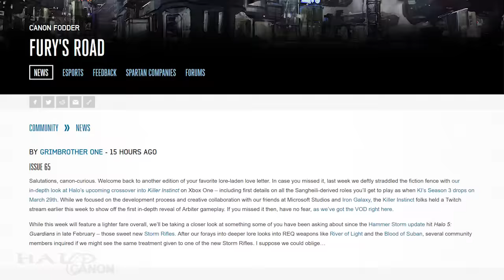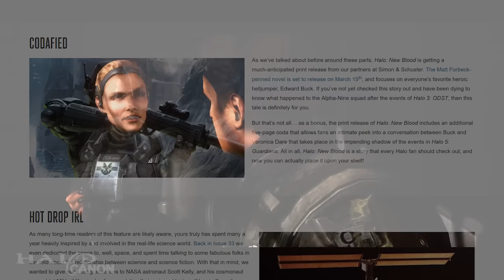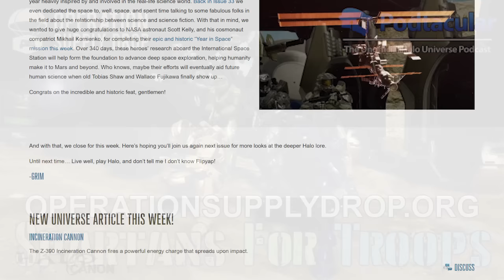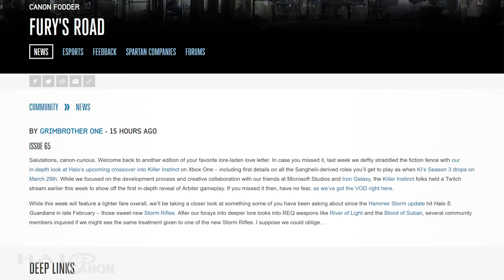Canon Fodder - Righteous Fury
This week focuses on Fury, the recently added unique T-55 Storm Rifle.